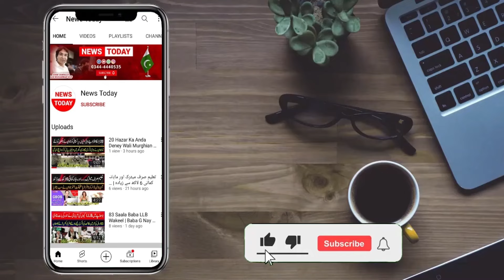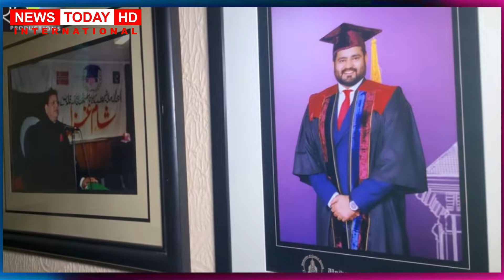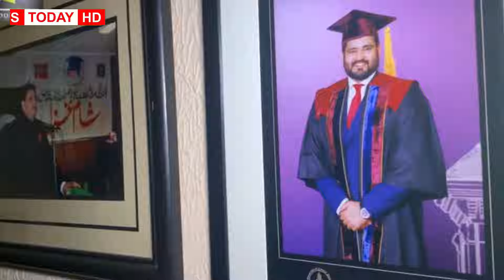انتقال کر جانیوالے جیو ڈرامہ خئی کےاداکار خالد بٹ کا گھر پہلی بار دیکھئےLife Style Actor Khalid Butt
انتقال کر جانیوالے اداکار خالد بٹ کا گھر پہلی بار دیکھئے

جیو ڈرامہ خئی کے اداکار نے کتنے کروڑ کمائے؟ کتنے بنگلے بنائے؟

شاندار گھراندر سے کیسا؟ کتنا بڑا؟گھر میں کیا کچھ؟کس کس کی یادیں؟ (رُ۔لا) دینیوالے مناظر

Life Style Actor Khalid Butt
Legend Actor Khalid Butt Home Tour Life Style

Anchor / Journalist Host: Mian Muhammad Asif
Cameraman: Chaudhary
Production: Team News Today HD Intenational

Thanks!